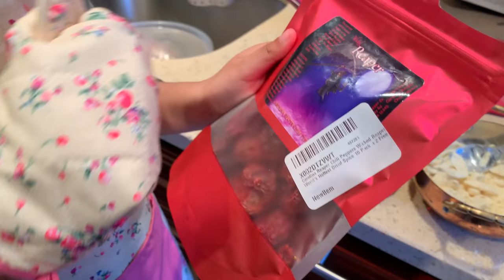PRANKING MY MOM WITH A SPICY PAKORA! ALMOST DIED!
Have fun with your families.
Be playful with them.
Create an environment of love & respect.
Spend more time with them because Allah has created this opportunity for us ALL!